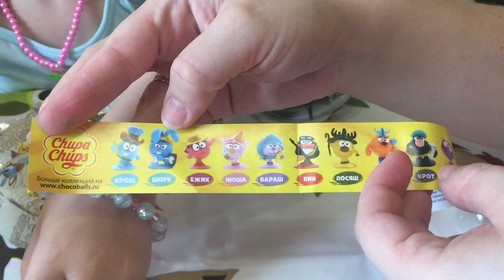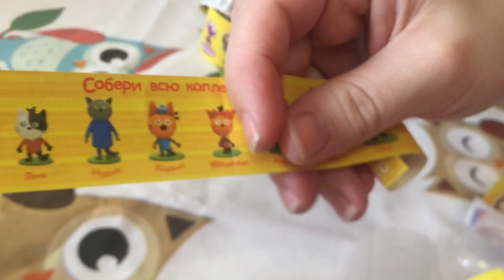ТРИ КОТА от Чупа-чупс. Шоколадные шарики Chupa Chups; Смешарики / Chupa Chups Chocolate Balls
В этом видео NataTusya распакует шоколадные шарики из серии Chupa Chups Смешарики коллекционное издание, собери всех героев из мультика Смешарики. Также Наташа распакует шоколадные шарики Чупа-Чупс с новой коллекцией из мультфильма "Три кота".

★ Распаковка игрушек: Распаковка домика "Моя счастливая семья", куклы КАРАПУЗ, Kinder Surprise, Мольберт Ника Кидз растущий и многое другое
Всем привет! Меня зовут Натуся, я люблю играть в игры с папой и мамой, открывать игрушки и ходить в детские игровые комнаты.